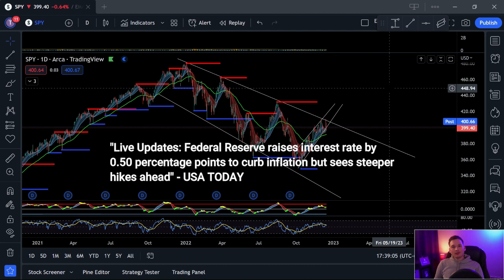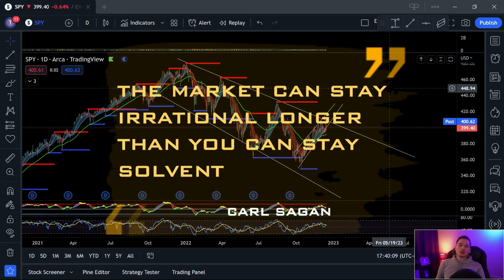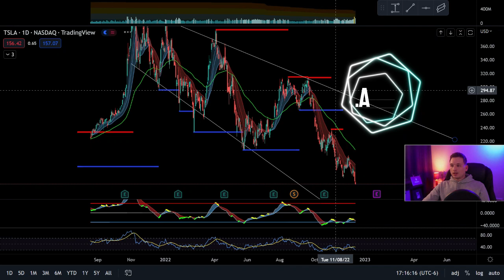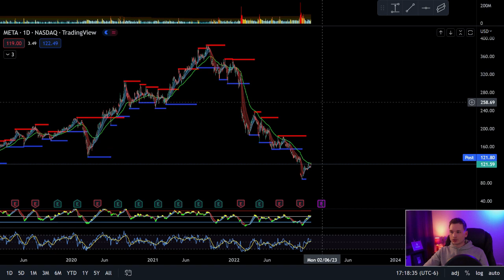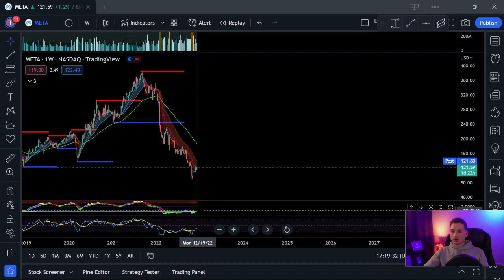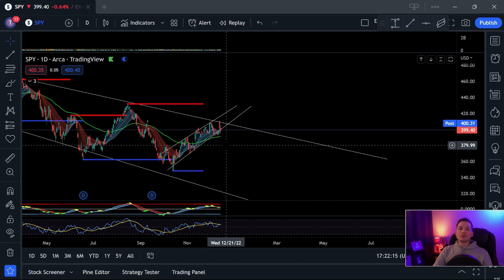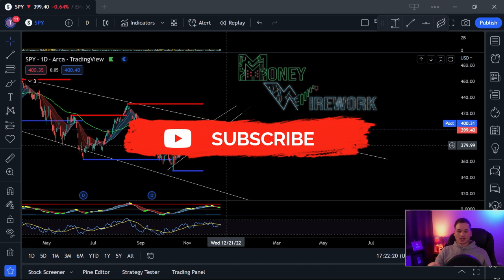HUGE Stock Market NEWS! Tesla, Meta, and Stock Market Update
It was a notable day in the stock market. We react to the FOMC meeting, interest rates, and popular stock tickers SPY, TSLA, and META.